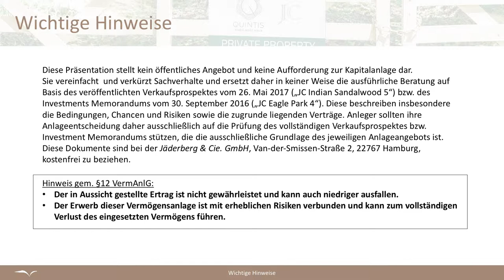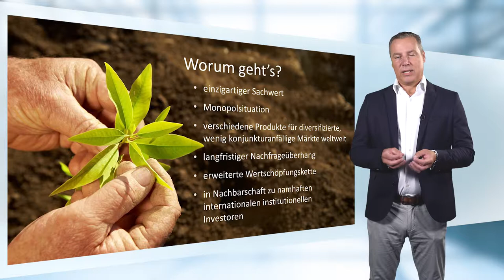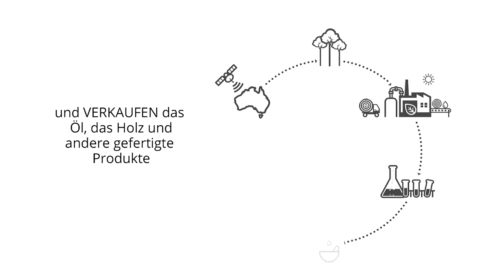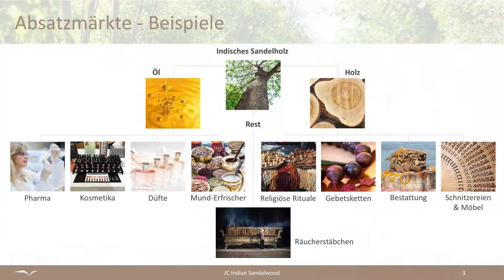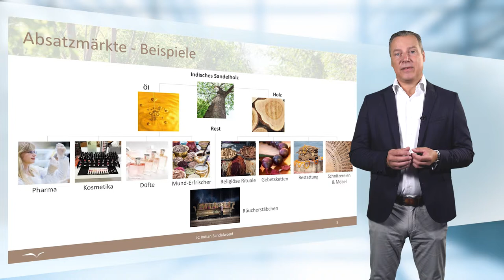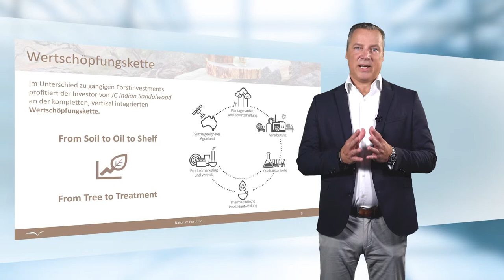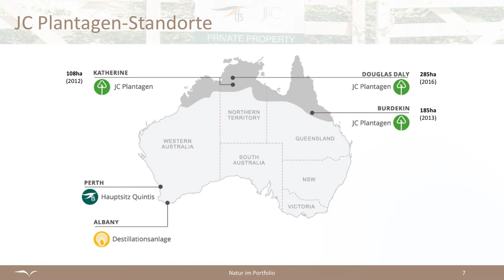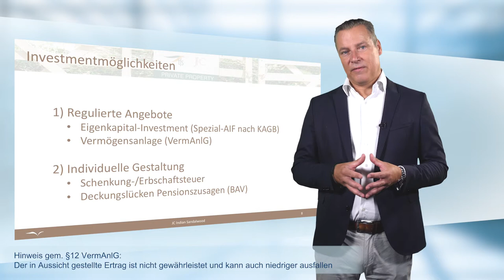Aufzeichnung vom 17.07.2018: "JC Indian Sandalwood - Rohstoff-Monopol" von Jäderberg & Cie.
Dies ist eine Aufzeichnung aus Juli 2018. In rd. 10 Minuten wird das nachhaltige Sachwert-Investment JC Sandalwood von Jäderberg & Cie. vorgestellt. Bitte kontaktieren Sie uns, wenn Sie sich über aktuelle Investmentmöglichkeiten informieren möchten.